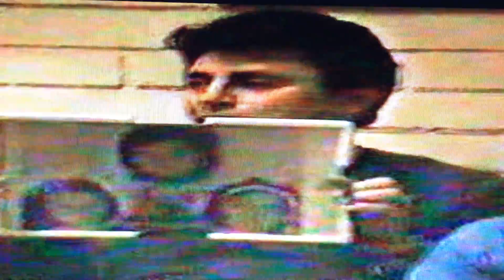Bernardino Arancibia en el cumpleaños de Jorge Bernal Morales